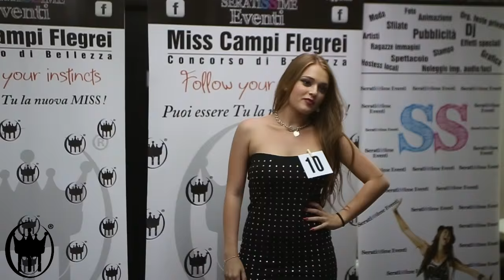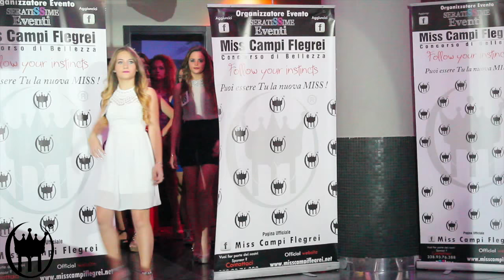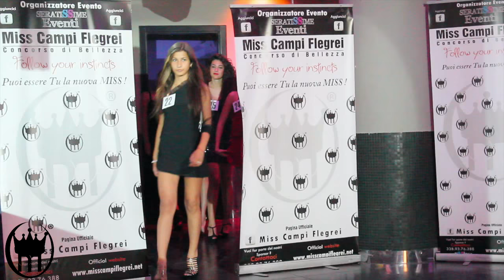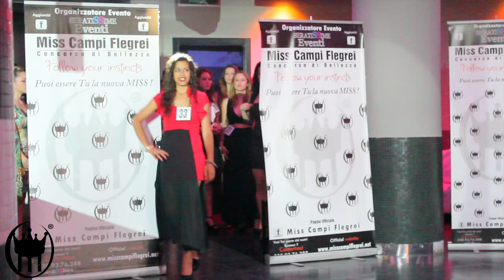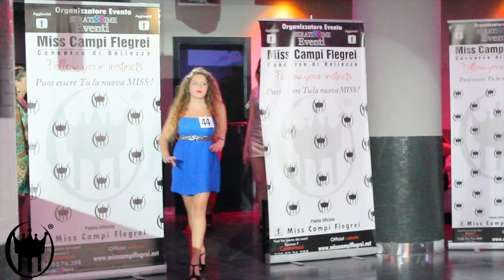SEMIFINALI MISS CAMPI FLEGREI 2015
Riprese vide Semifinali Miss campi Flegrei 2015
Org. Evento Alberto Spina  di Seratissime Eventi
Location Skalo 506
Videomaker  Laura Augusti "il Prestigio"